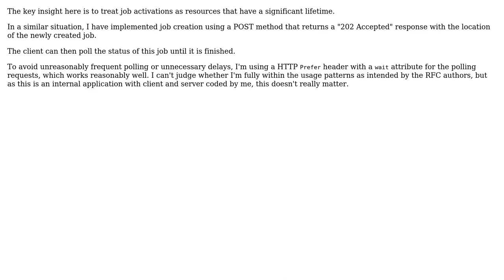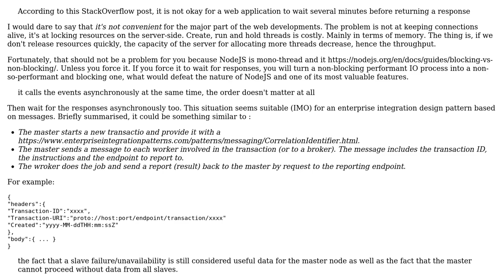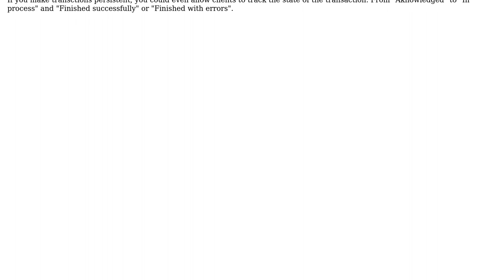Heavy task exposed via a REST API (2 Solutions!!)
Heavy task exposed via a REST API

With thanks & praise to God, and with thanks to the many people who have made this project possible! | Content (except music & images) licensed under CC BY-SA | Music | Images & others | With thanks to user Laiv user J. Pinkman user Hans-Martin Mosner and the Stack Exchange Network Trademarks are property of their respective owners. You are responsible for your own actions.